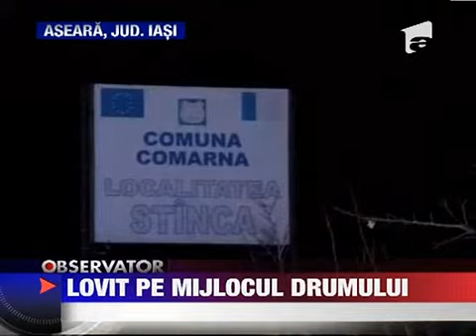Accident mortal pe o sosea din Iasi 20 DECEMBRIE 2011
Imagini cutremuratoare aseara pe o sosea din judetul Iasi. Un batran de 70 de ani s-a stins chiar in bratele soferului masinii care l-a accidentat.
Batranul se pare ca era baut si a incercat sa traverseze drumul printr-un loc nepermis. Soferul l-a...